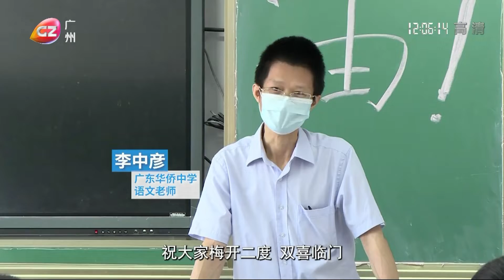廣州：首個公辦港澳子弟班「畢業」